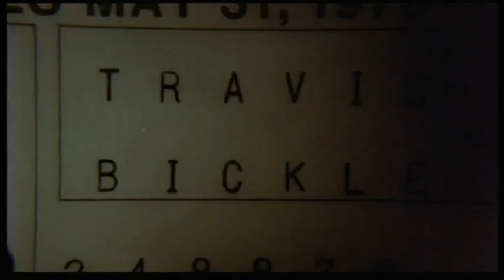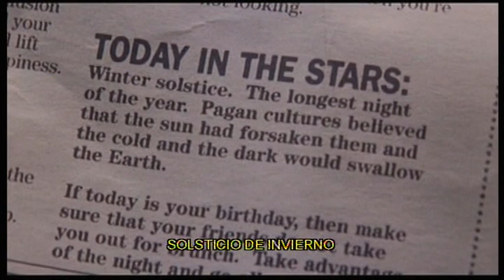Taxi Driver y allegados (Primera entrega)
El mundo del taxi e historias de algunos taxistas, a través de varios films en los que protagonizan variadas historias.
En esta primera entrega el común denominador es el Racismo.
Títulos:
Taxi Driver de Martin Scorsese, 1976
Chicago Cab de Mary Cybulski y John Tintori
y 3 Noche de elecciones de Anders Thomas Jensen, 1999 (Oscar menor Corto de ficción)
CRACradio es un espacio para dar a conocer los recursos y fondos audiovisuales del Centro Regional de Cantabria, CRAC, cuya sede está en el C. C. de Escobedo de Camargo.

Asociación cultural sin ánimo de lucro. Todos los derechos del propietario.